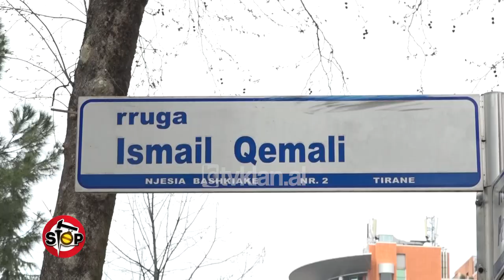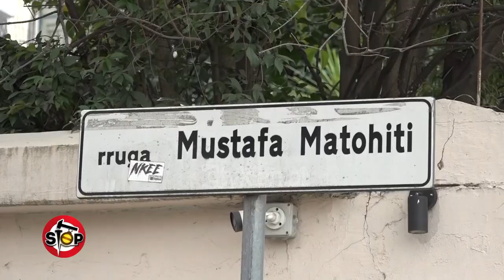“Kush është Myslym Shyri?” Qytetarët bëjnë humor me emrat e rrugëve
Rrugët e Tiranës kanë emra nga më të ndryshmit. Në kemi pyetur banorët e kryeqytetit për rrugë, si Myslym Shyri, Mustafa Matohiti, Siri Kodra, apo rruga Bardhyl. Shumë prej tyre, thonë, se nuk e dinë, se ku bien këto rrugë e orientohen me ndërtesa te vjetra apo lokale. Por kështu edhe për pyetjen, se cfarë përfaqësojnë personat, emrat e të cilëve mbajnë rrugët tona.